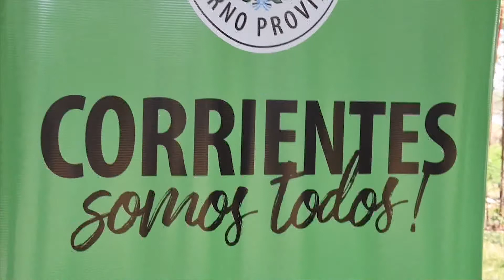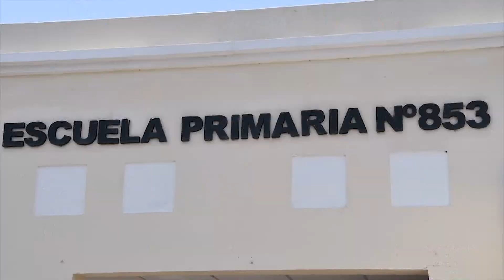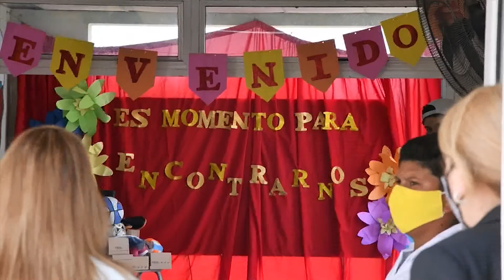Recorrida a escuelas primarias de 4ta categoría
Lic. Susana Benítez - Ministra de Educación
Visita a la Escuela Nro 756  y Escuela Nro 853 en Ensenadita - San Cosme